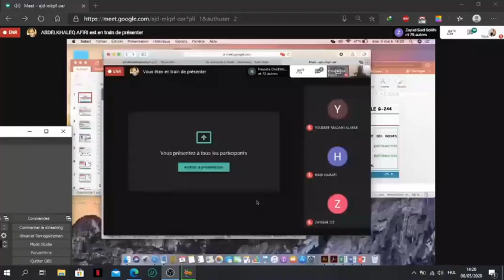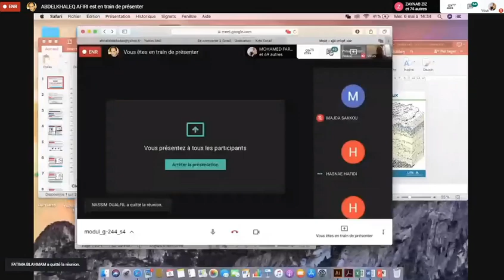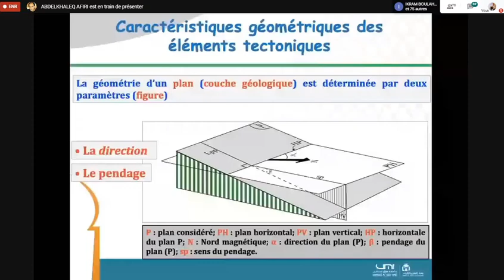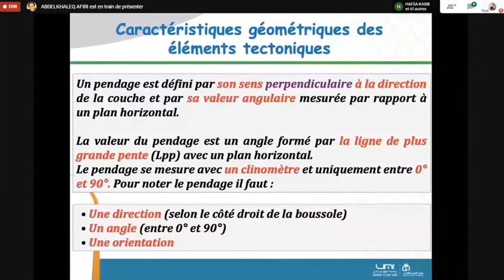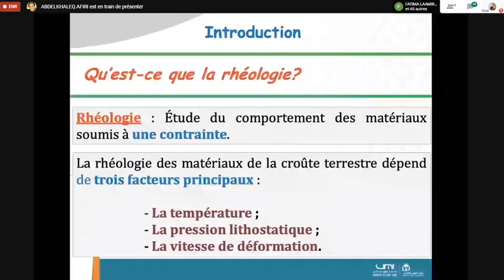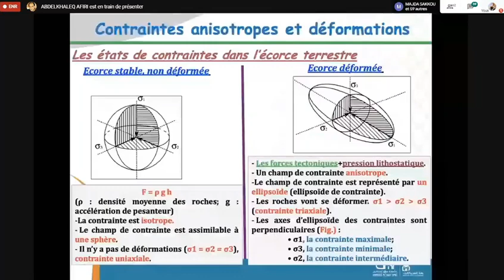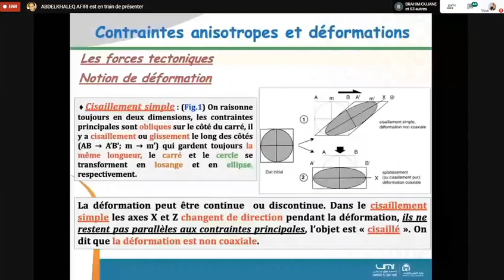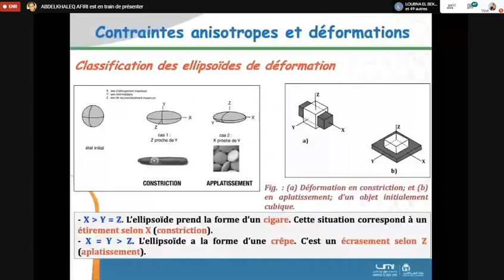Tectonique ( part 3)